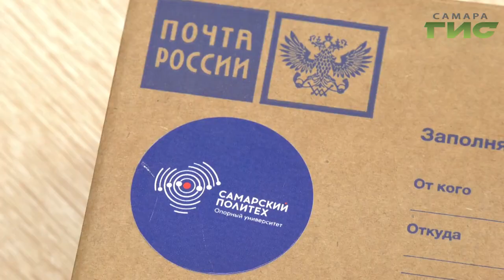Самарские учёные решили поделиться своей экологической разработкой — первой в мире съедобной посудой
Впереди планеты всей. Самарские учёные решили  поделиться своей экологической разработкой- первой в мире съедобной посудой. Отправили ее туда, где утилизация мусора труднодоступна. На Камчатку. Кроноцкому заповеднику исполняется 85 , находится он далеко от цивилизации , попасть туда можно разве что  на вертолёте.  Изобретение самарских ребят поможет облегчить жизнь работников национально парка. В оформление подарочного сервиза поучаствовала Мария Левина.